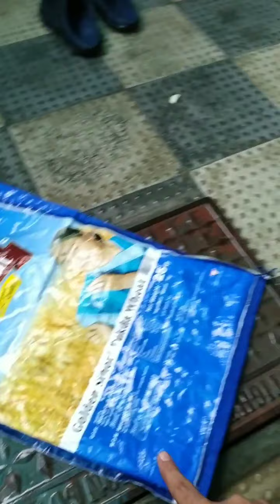Water Harvesting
Implementation of water harvesting at home.